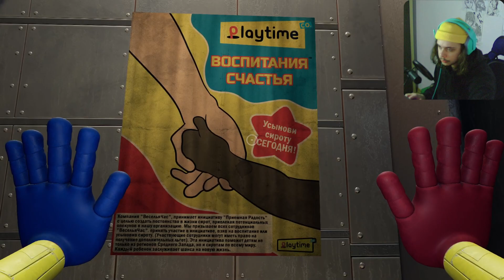ПОППИ ПЛЕЙ ТАЙМ 1 ГЛАВА [ Poppy Playtime 1 ] ➤ ХАГГИ ВАГГИ ЖИВОЙ !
ПОППИ ПЛЕЙ ТАЙМ 1 ГЛАВА [Poppy Playtime 1] ➤ ХАГГИ ВАГГИ ЖИВОЙ ! - Вы должны остаться в живых в этом приключении ужасов/головоломки. Попытайтесь выжить среди мстительных игрушек, которые ждут вас на заброшенной фабрике игрушек. Используйте GrabPack, чтобы взламывать электрические цепи или захватывать что-либо издалека. Исследуйте загадочный объект... и не попадитесь.

Пиши что думаешь про игру и сам ролик.

Приятного тебе просмотра !